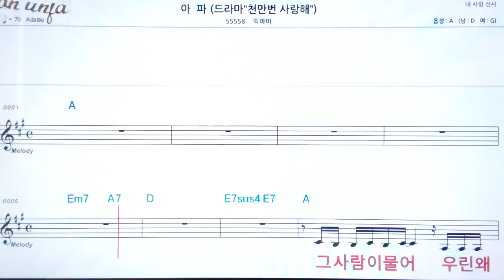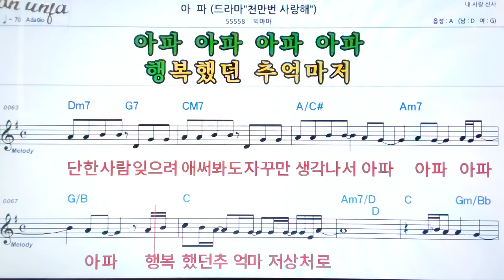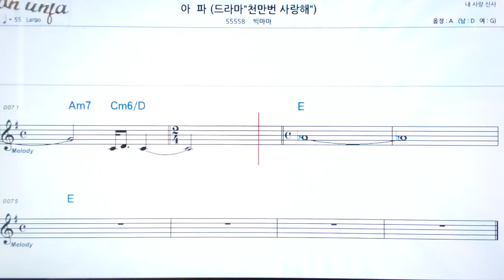아파/빅마마👍악보, 노래,기타 코드,가사,Karaoke*카라오케 반주